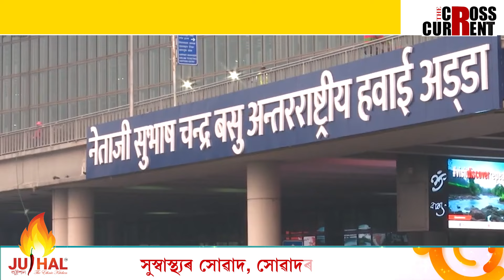কি হৈছে দেশত? পুনৰাবৃত্তি ঘটিব নেকি পুলৱামা কাণ্ডৰ?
কি হৈছে দেশত? পুনৰাবৃত্তি ঘটিব নেকি পুলৱামা কাণ্ডৰ? ইফালে ইমেইল, সিফালে ইমেইল। অ’ৰপৰা ভাবুকি, ত’ৰপৰা ভাবুকি। আচলতে হৈছে কি?